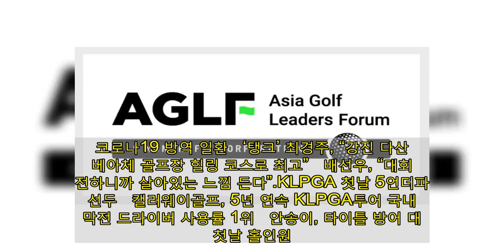'창립1주년' 아시아 골프 리더스 포럼, "아시아가 세계 여자골프 중심되겠다" - fn스타★ 속보이는 연예뉴스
[파이낸셜뉴스](사)아시아 골프 리더스 포럼(회장 김정태·이하 AGLF)이 14일 창립 1주년을 맞았다. 협회는 각 언론사에 배포한 이메일 보도자료를 통해 "코로나19로 인해 전 세계적으로 경기 악화는 물론 불확실성이 극대화되고 있다"며 "이런 어려운 상황속에서 출발한 AGLF에 아낌없는 관심을 주신 모든 분들께 진심으로 감사드린다"고 했다. AGLF는 지난해에 ‘레이디스 아시안 투어(Ladies Asian Tour·약자 LAT) 시리즈’ 출범을 위해 한국여자프로골프협회(KLPGA)와 싱가포르골프협회(SGA)가 공동 주관하는 싱가포르 여자오픈 창설을 발표했다. 그러나 싱가포르 대회는 아쉽게도 코로나19 확산 여파로 첫 대회가 열리지 못했다. 하지만 지난해 11월 KLPGA가 주관하는 하나금융그룹 챔피언십 개최를 신호탄으로 ‘LAT 시리즈’의 본격 출범을 알리는 계기를 마련했다.  AGLF는 출범 2년차를 맞아 인도네시아 협회와 신규 대회 창설을 위한 협의체를 구성하는 등 2022년 대회 창설을 위한 준비에 박차를 가하고 있다고 했다. 또 일본과 태국 투어 등과 기존의 대회들을 LAT 시리즈에 동참할 수 있도록 협의도 활발하게 진행중이다. 협회는 이 추세대로라면 오는 2023년에는 아시아에서 8~10개 주요대회들이 참여하는 LAT 시리즈가 완성될 것이라는 청사진을 공개했다.  LAT 시리즈는 한국, 일본, 중국, 대만 등 아시아 여자골프 메이저 시장은 물론 성장 가능성이 높은 싱가포르, 태국, 인도네시아, 필리핀, 베트남, 말레이시아 등이 더해져 명실상부한 세계여자골프의 중심으로 발돋움할 것으로 기대되고 있다.  AGLF는 "코로나19로 인한 어려움을 극복하고 아시아 지역의 골프관련 협회와 종사자, 그리고 골프를 사랑하는 여러 기업인들과 활발한 교류를 이어가 그 중심에서 협의체로써 주어진 역할을 성실하게 수행할 것"이라며 "’아시안의, 아시안에 의한, 아시아를 위한’ 새로운 여자골프 시리즈를 정착시켜 아시아가 세계 여자 골프의 중심이 될 수 있도록 나아가겠다"는 포부를 밝혔다.      정대균 골프전문기자 Facebook Comments 관련 기사 필 미켈슨, “2016년 라이더컵 이후 우즈를 존경하게 됐다” 6월 재개 앞둔 PGA투어, 선수와 캐디 위한 전용기 투입..코로나19 방역 일환 ‘탱크’ 최경주, “강진 다산 베아체 골프장 힐링 코스로 최고” 배선우, “대회 출전하니까 살아있는 느낌 든다”..KLPGA 첫날 5언더파 선두 캘러웨이골프, 5년 연속 KLPGA투어 국내 개막전 드라이버 사용률 1위 안송이, 타이틀 방어 대회 첫날 홀인원..부상은 6400만원 상당 자동차 KLPGA투어, 총상금 10억원 규모 ‘동부건설 챔피언십’ 신설 ‘PGA 통산 3승’ 베가스, 코로나19 확진으로 소니오픈 출전 무산